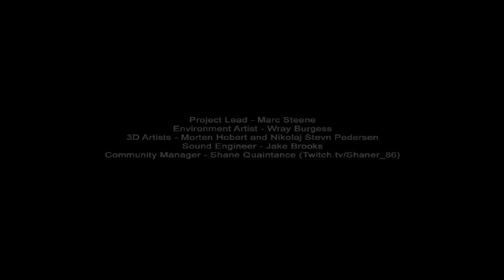Groza, Strach i Krzyki - Slender: Prison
Trochę opóźniony. Brak chęci do nagrania czegoś większego. Może się przemogę :)